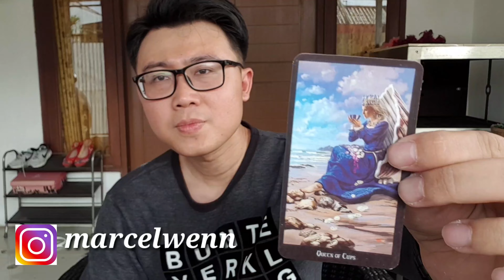TANDA JODOH ANGGA YUNANDA TERLIHAT JELAS... WANITA YANG SANGAT SETIA